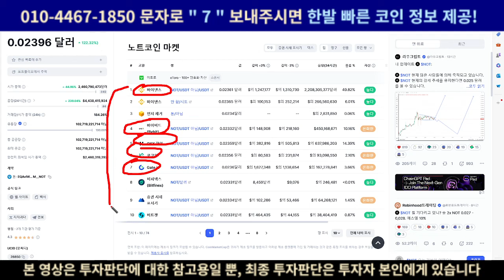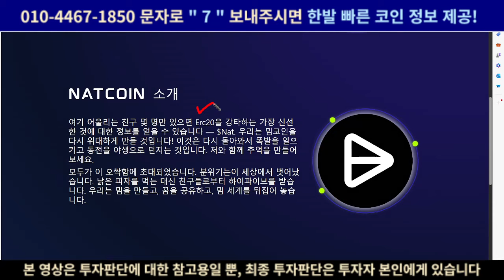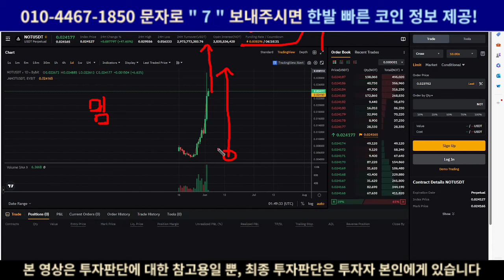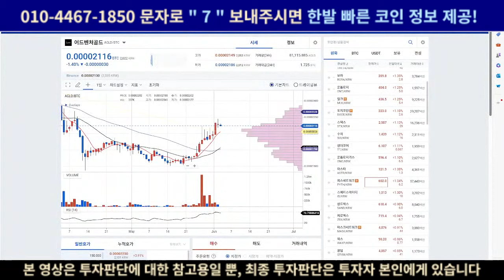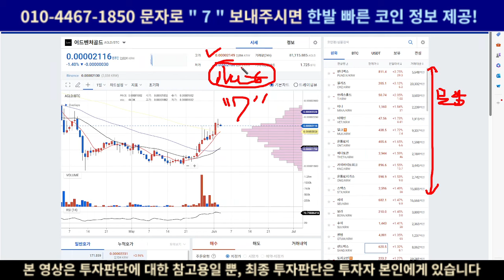시바이누 세력이 이 밈코인으로 이동했다? 역대급 대상승 예상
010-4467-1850 문자로 "7" 주시면 제가 운영하고 있는 텔레그램 방에서 밈코인, 알트코인, 비트코인시황, 경제지표일정 등등 다양한 정보 제공드릴 수 있도록 하겠습니다!